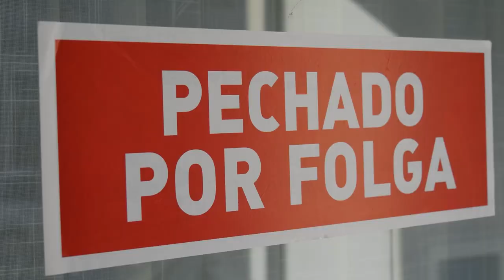Afíliate á CIG! Ana e Mª José (comercio de alimentación) Organízate para loitar, loita para avanzar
📍Ana Caneda e María José Alonso (comercio de alimentación de Pontevedra)
✊🏻Organízate para loitar, loita para avanzar

📍Coa CIG: organízate para loitar, loita para avanzar

🔴Na Confederación Intersindical Galega centramos a nosa acción tanto na defensa dos dereitos laborais da clase traballadora como na loita pola transformación social de e desde Galiza. A nosa fortaleza provén do modelo do sindicalismo nacionalista galego, baseado na solidariedade de clase, a democracia participativa, a combatividade, o autofinanciamento e a total independencia organizativa.

🔴Un modelo que se remonta cinco décadas atrás, e grazas ao cal a CIG logrou converterse na principal ferramenta da clase obreira galega, sendo hoxe a primeira forza en representación sindical, con máis 5.100 delegados e delegadas, e o maior sindicato de Galiza, con máis de 80.000 afiliados e afiliadas -preto dun 11,50% da poboación asalariada do noso país-.

🔴A CIG é o teu sindicato. Un sindicato que loita polos teus dereitos, a dignidade e a liberdade. Un sindicato que é máis forte co teu apoio, coa túa forza e coa túa voz. Un sindicato onde poderás participar, debater, propoñer e actuar. Un sindicato ao que te convidamos a afiliarte e a construílo.
Defende os teus dereitos e a túa dignidade.

🔴Fronte aos ataques do capital, organízate e loita connosco.